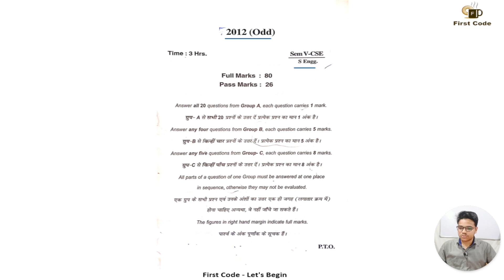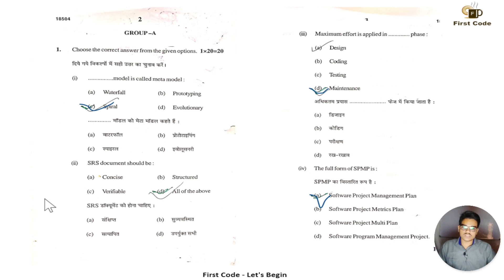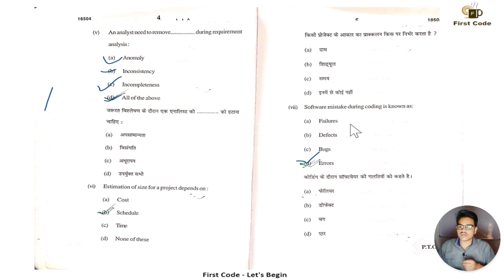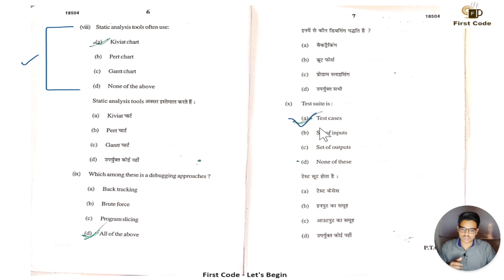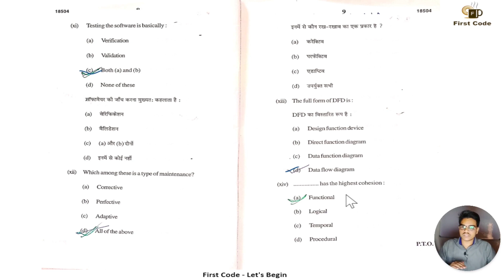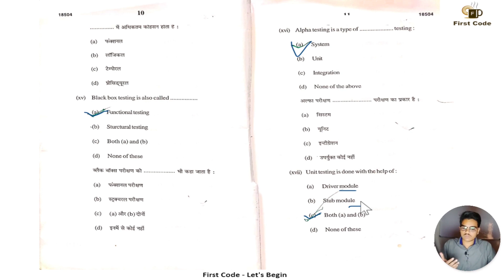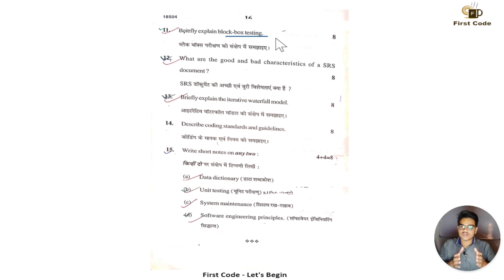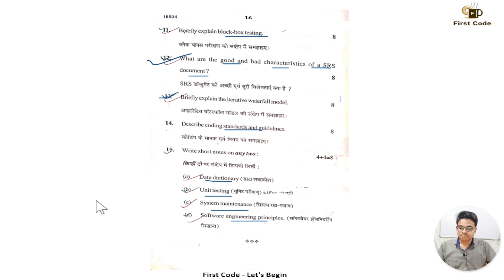SOFTWARE ENGINEERING 2012 (ODD) PREVIOUS YEAR QUESTION DISCUSSION | SBTE BIHAR | 5TH SEM CSE